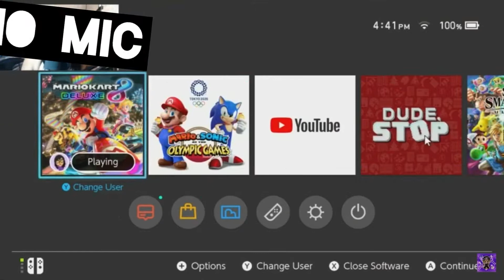Another TEST gameplay | Mario Kart 8 DELUXE |Heyits_Drake | DrakeBePLAYIN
Yup I rage quit lol. Ya girl is hella rusty at the game. Maybe I’ll try again or eez into it.

Music Credit

BTS - You Never Walk Alone INSTRUMENTAL

(The link is no longer available for the instrumental because of copyright on RYUSERALOVER but the credit still goes to him) 🙏